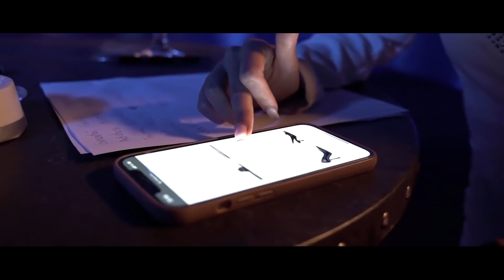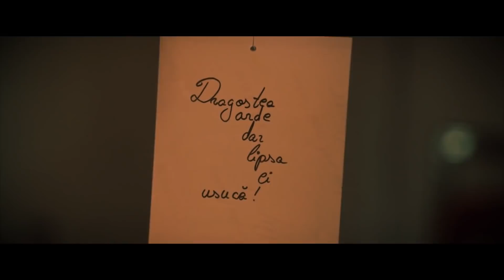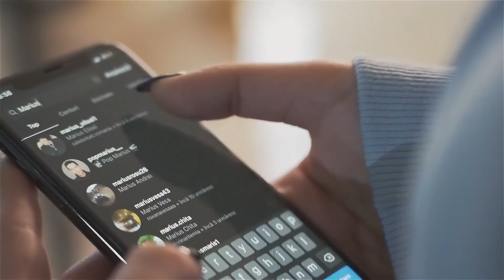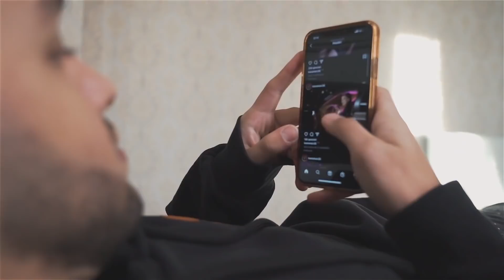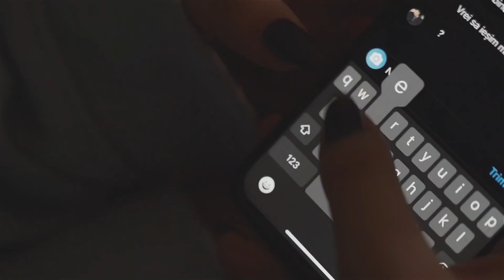CELE MAI NOI MANELE 2021 ❌ Nikolas ❌ Tzanca Uraganu ❌ Florin Salam ❌ Carmen de la Salciua